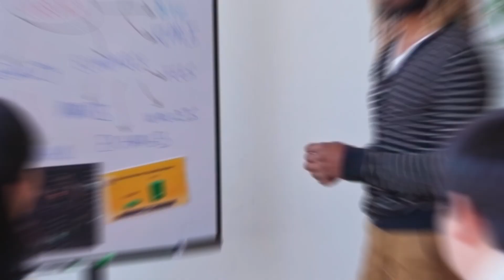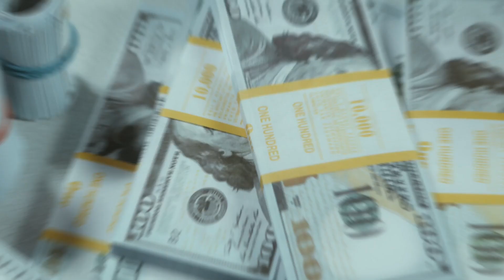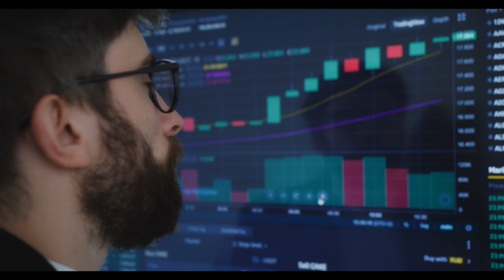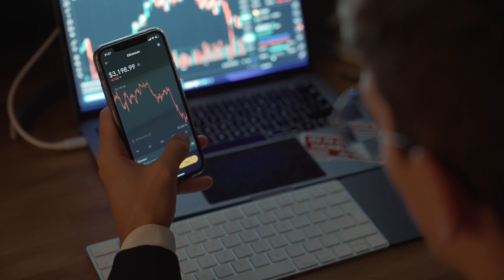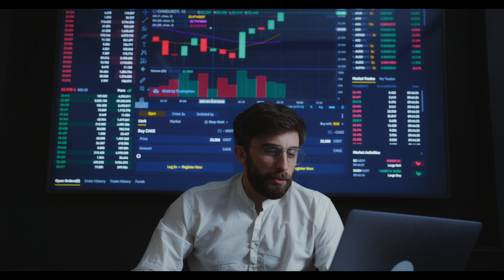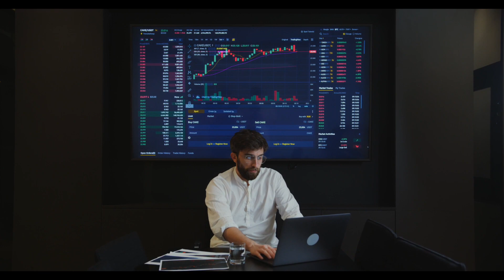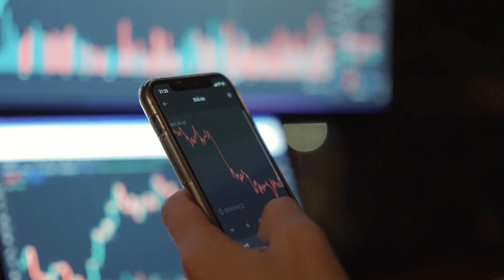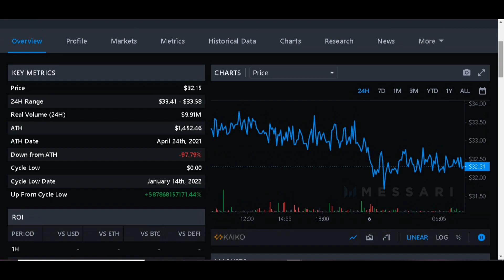Decentralized Finance: What is the Difference between DeFi 1.0 and 2.0?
Welcome to Cryptique. A channel that gives critical evaluation or analysis, especially in dealing with Crypto. Everything regarding Money, Finance, Investing, Cryptocurrency and Blockchain related topics including ICO's, NFT's and Yield Farming.
First and foremost, crypto news is usually about ethereum, btc or  bitcoin, we humans enjoy categorizing the things we enjoy, making things black and white or neatly categorizing everything so that we can comprehend it. That's precisely what happened with web 1.0, web 2.0, web 3.0, and ultimately DeFi 2.0. We're basically just grouping concepts together and giving them a name, so we can refer to them more easily. Bearing this in mind, let's continue forward. DeFi 2.0 is simply a label to classify a new notion now occurring in the realm of decentralized finance. I’m going to explain this as simple for you. The amount of money accessible for trade is known as liquidity. Let's look at a pawn store as an example. You're planning to buy a television from a pawn shop.
When you glance around, you notice that there are just five different televisions. This indicates that the pawn shop has five televisions in its inventory, or that its liquidity is five televisions. They are only allowed to sell you a maximum of five televisions. If you only want to buy one television, you might be thinking why is it important how many he has. Consider how much more supply he would have with 5,000 televisions, with the same identical quantity demanded. If he only had one television, he could sell it for a much higher value. Since demand would have the same number, but supply would be significantly less.
When it comes to cryptocurrencies, the liquidity number is critical since it determines where we may acquire them. I'm not referring to Coinbase or Binance, or any of the other large crypto exchanges, but their liquidity is important. However, for DeFi 2.0, I'm referring to the liquidity provided by decentralized exchanges or dexes, such as UniSwap or Pancake Swap. These systems utilize a Constant Product Automated Market Maker algorithm. Liquidity is only available to these dexes, if individuals provide it to them. So, in essence, you can only visit Pancake Swap and buy Safe Moon if someone else has came along and offered Pancake Swap their Safe Moon to exchange with.
For more technical explanations: the people that provide Pancake Swap their tokens actually contribute two tokens in a pair, such as Safe Moon and then USDC. They do this so that they can profit on the modest cost that traders spend to actually trade these two tokens. Traders go to Pancake Swap all day to exchange Safe Moon for USDC. Other dealers then exchange USDC for Safe Moon. However, they are utilizing liquidity provided by someone else.